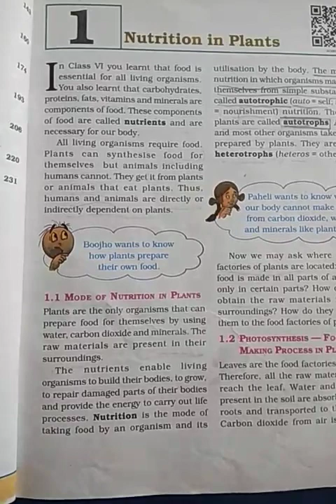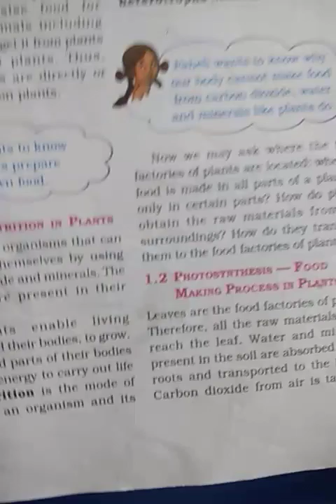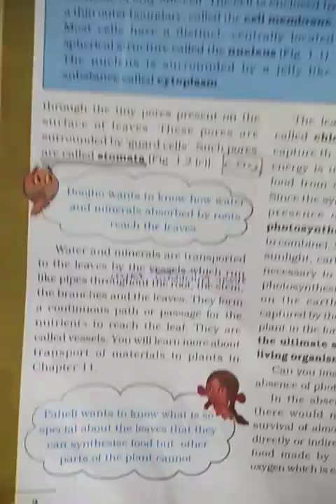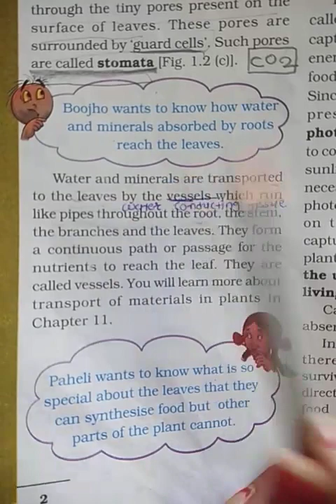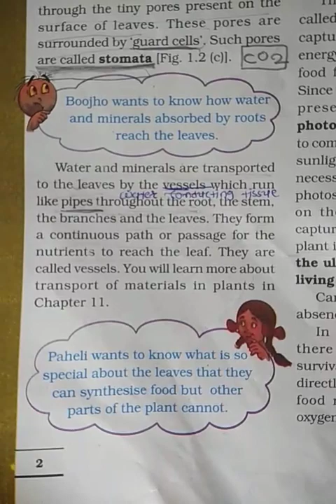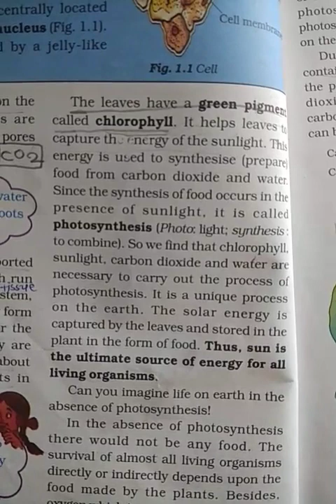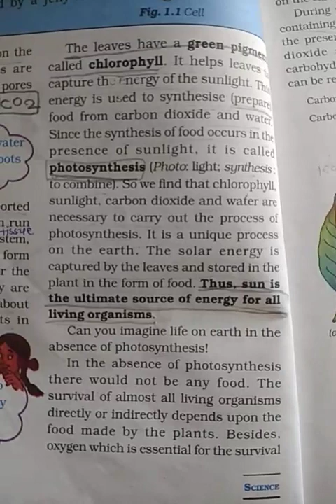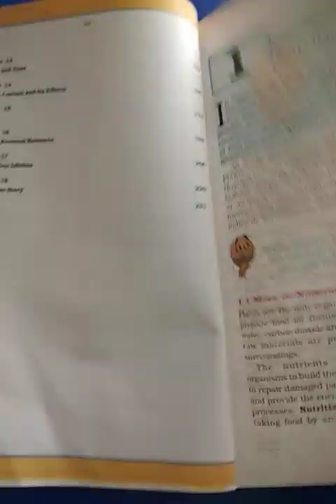dream india school rajkot class:7 subject: science chapter:1 topic:1.2